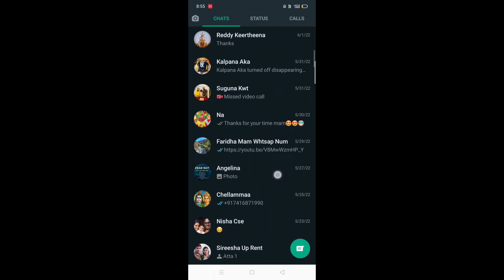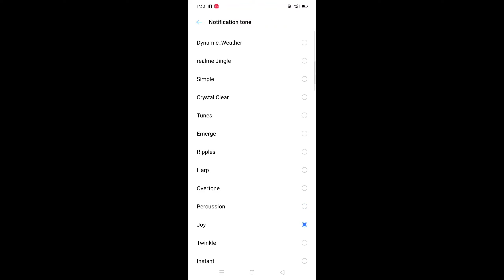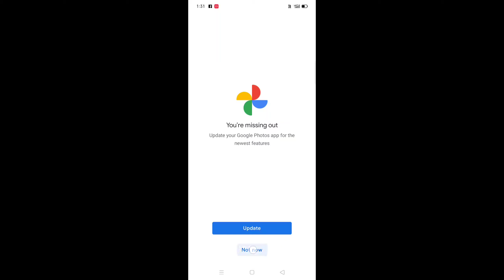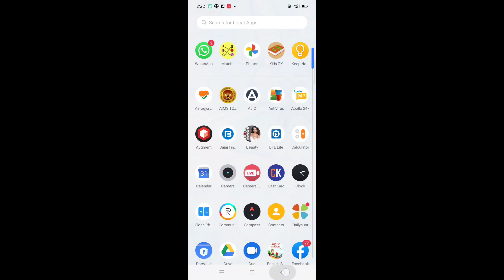WhatsApp new tricks to be known | worthyhopes